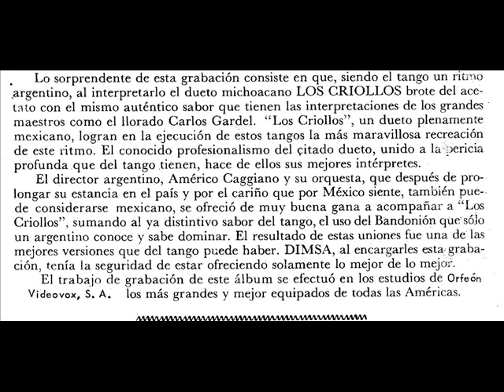LOS CRIOLLOS - NOSTALGIAS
Asi se Cantaba el tango en México-